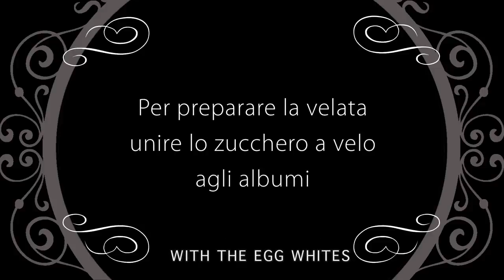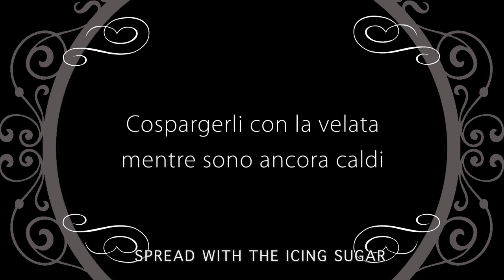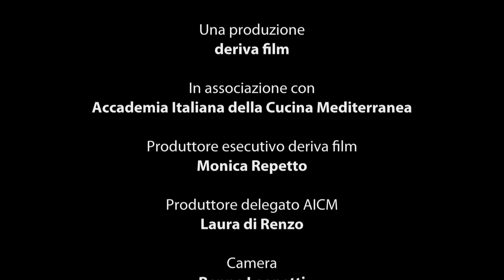Grandma's Design - IT - Rosanna